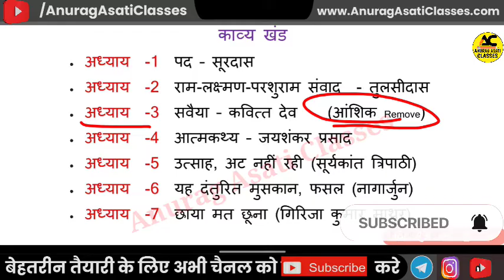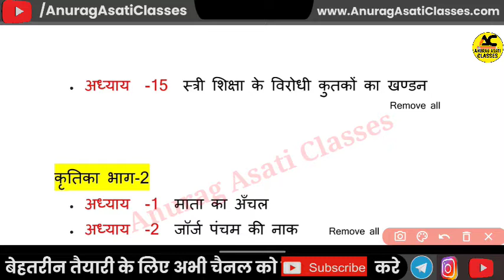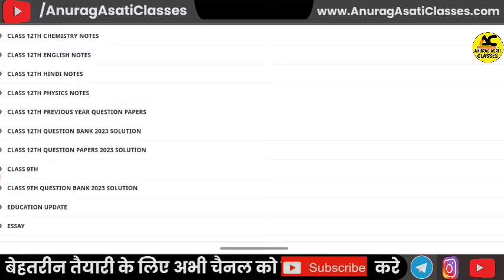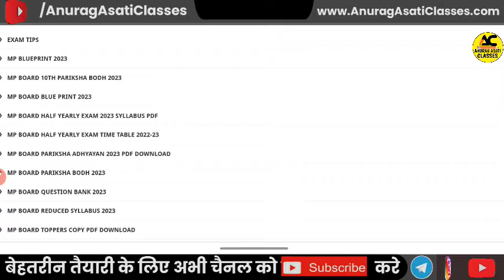Mp Board class 10th Hindi ardhvaarshik pariksha syllabus 2022-23🥳 | haIf yearly exam syllabus 🔥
class 10th hindi ardhvaarshik pariksha syllabus 2022-23 mp board / 10 वीं हिन्दी अर्धवार्षिक पेपर syllabus

Hello friends is video mein Humne discuss kiya hai ardhvaarshik  pariksha 2022-23 mp board ka kaksha 10vi hindi syllabus, jisse aapka ardhvaarshik paper aayega.

Topic cover

Mp Board class 10th Hindi haIf yearly exam syllabus 2022-23
Mp Board class 10th Hindi ardhvarshik pariksha syllabus 2022-23
Mp Board haIf yearly exam syllabus 2022-23
Mp Board ardhvarshik pariksha syllabus 2022
Mp Board haIf yearly exam time table 2022
Mp Board ardhvarshik pariksha exam 2022
Mp Board class 10th haIf yearly exam
Mp Board class 10th haIf yearly exam syllabus 2022
Mp Board class 10th ardhvarshik pariksha syllabus 2022
Mp Board class 10th Hindi ardhvarshik pariksha important question
Mp Board class 10th Hindi haIf yearly exam important question
Mp Board haIf yearly exam syllabus class 10th Hindi 2022
MP Board ardhvarshik pariksha syllabus class 10th Hindi 2022
Class 10th Hindi ardhvarshik pariksha syllabus 2022
Class 10th Hindi haIf yearly exam syllabus 2022